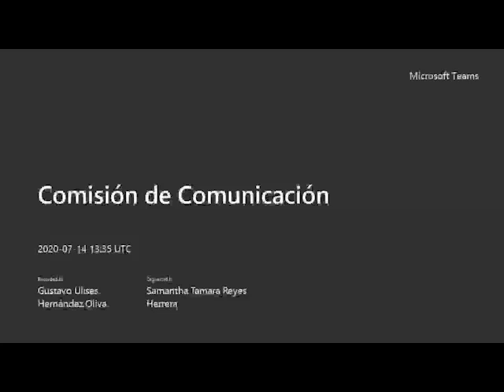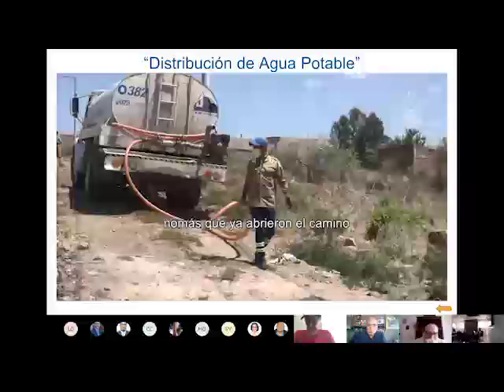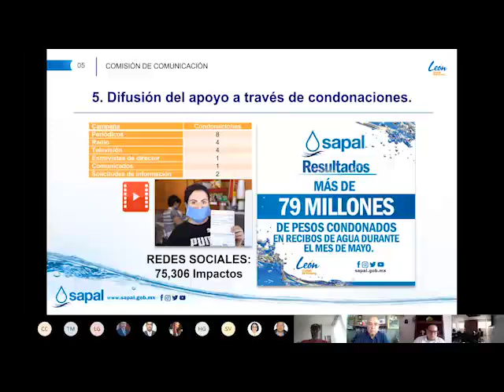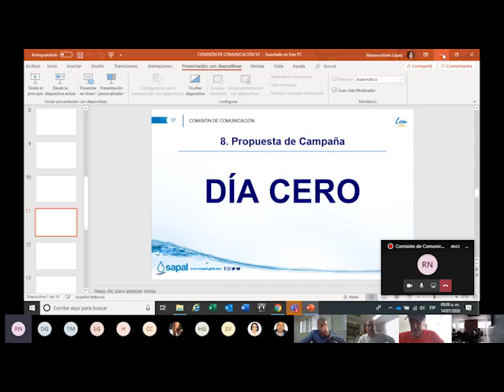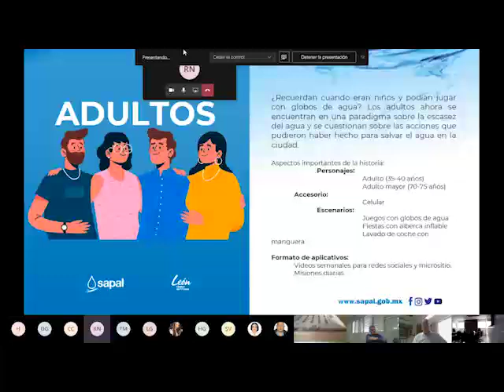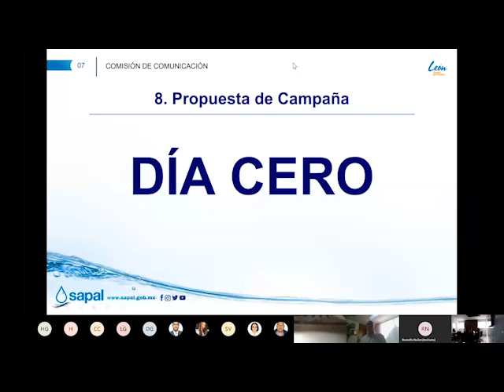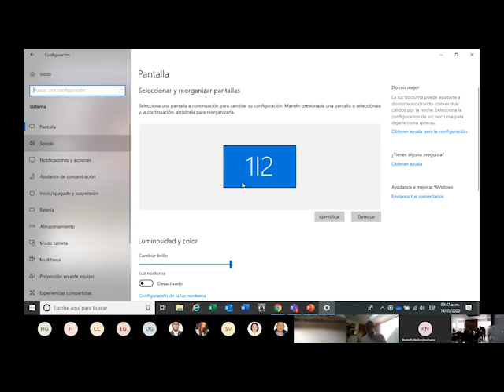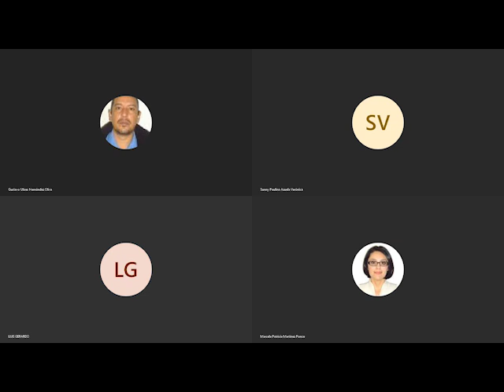SESIÓN ORDINARIA DE LA COMISIÓN DE COMUNICACIÓN 14/07/2020